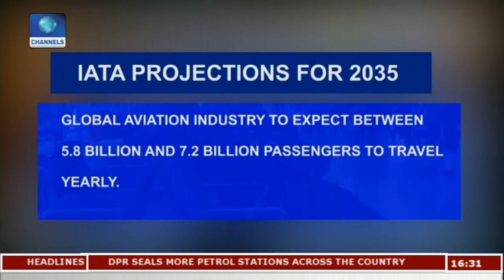Reviewing Nigerian Aviation Sector In 2017 |Aviation This Week